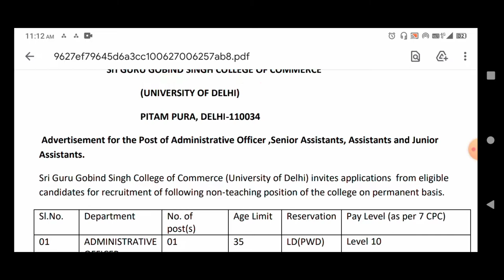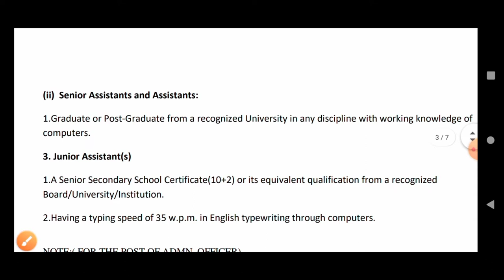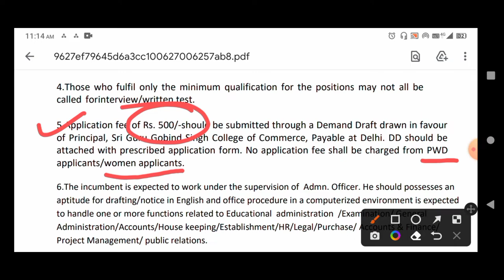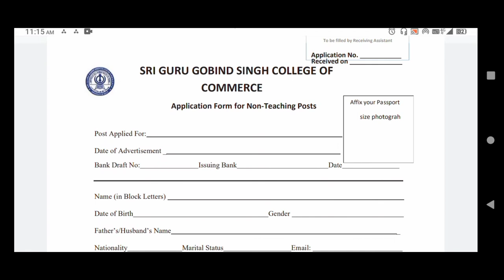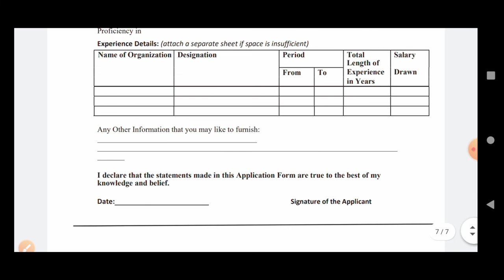Delhi College में निकली पक्की सरकरीं नौकरी / Various Posts / 12th Pass Only / Male Female /Freshers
Sri Guru Gobind Singh College of Commerce Non Teaching Recruitment 2022 | Sr Assistant Vacancy 2022

Last Date- 30 April

How to Apply:

Applications should be sent to Sri Guru Gobind Singh College of Commerce (SGGSCC) office. Send your fully filled applications to
The Principal,
Sri Guru Gobind Singh College of Commerce
(University of Delhi), Opp. T.V.Tower,
Pitam Pura, Delhi-110034.

How to find best Sri Guru Gobind Singh College of Commerce notification details for youtube Videos. This video is about how you can 2022 Sri Guru Gobind Singh College of Commerce notification You Tube & Sri Guru Gobind Singh College of Commerce your video property. This video will also answer the hindi question, 2022 Sri Guru Gobind Singh College of Commerce notification full details?

Apart from You tube's Title & Description, Tags are ( rather used to be ) very important for a video's SEO. In this video, l have talked about how you can Sri Guru Gobind Singh College of Commerce 2022 notification details youtube video & Sri Guru Gobind Singh College of Commerce Your video property. This video also answer the question, how to find Sri Guru Gobind Singh College of Commerce notification details on YouTube. You can use keyword Research to find out the best Sri Guru Gobind Singh College of Commerce Video You can use on the platform to get maximum views possible. Although tags aren't a guarantee to youtube growth, they can help you rank your video on youtube and increase your reach ( or do they? ) More in the video

About Me:-
My real name is Aakash
Hello friends,
Welcome to AtCafe channel . Learn together & Grow together..
Here I will be posting the information about study, exams, basic tutorial about subject & more...